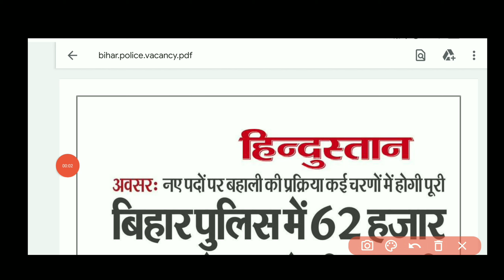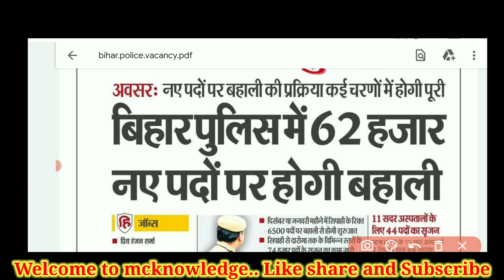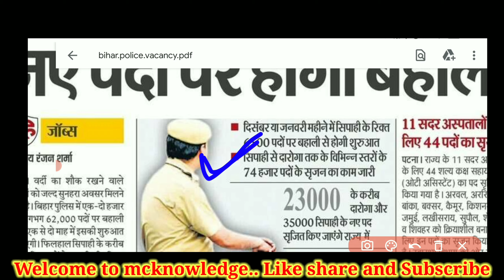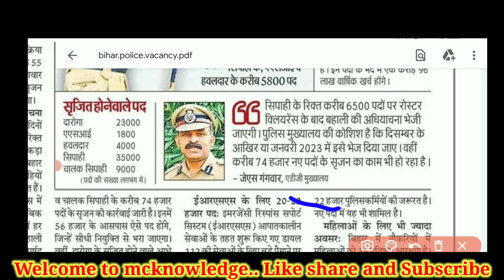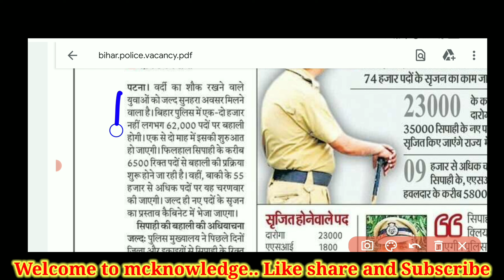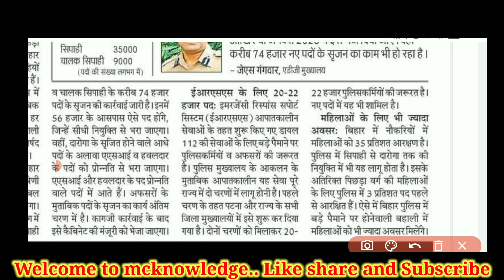BIHAR POLICE NEW VACANCY 2022 | 62000+ पदों पर भर्ती होगी NOTIFICATION KAB AAYEGA ?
Bihar Police 62000 Bharti 2022 New Update | Bihar Police Constable Vacancy 2022

🛑🛑 Below Mentioned all the new Govt. Vacancy Links

You have any Doubt You Can DM me Online Platform Links are Mentioned Below 👇

10000 bihar police vacancy 2022,
10000 bihar police vacancy 2022,
bihar police,
bihar police vacancy,
bihar daroga upcoming vacancy,
bihar si,
bihar daroga new govt job,
bihar police vacancy 2022 kab tak aayega,
bihar police new vacancy 2022-23,
bihar police ka form kab niklaga,
bihar police vacancy latest news,
बिहार पुलिस भर्ती 2022-23,
बिहार पुलिस नई भर्ती कब आएगी,
बिहार पुलिस कांस्टेबल नई भर्ती,
bihar police driver new vacancy,
bihar daroga new vacancy 2022,
62000 bihar police vacancy 2022,
bihar police,bihar police vacancy